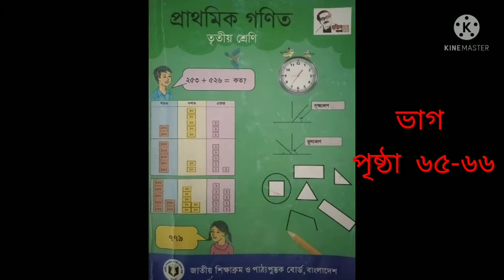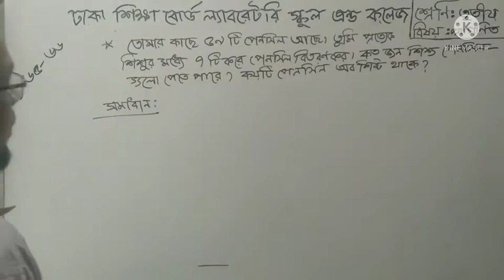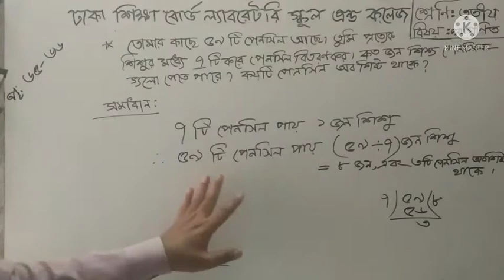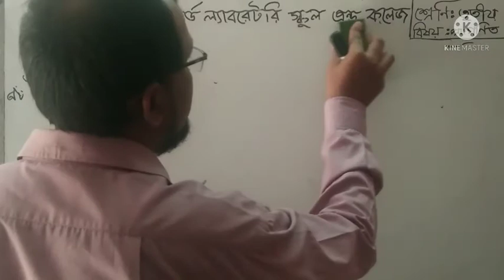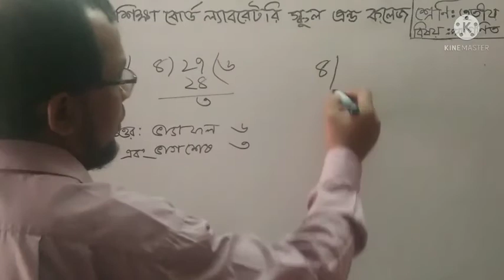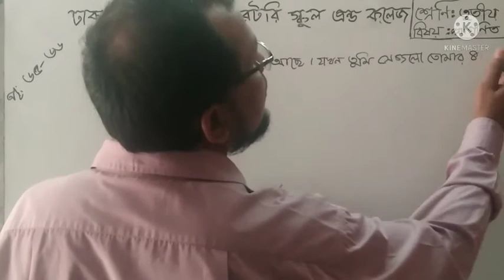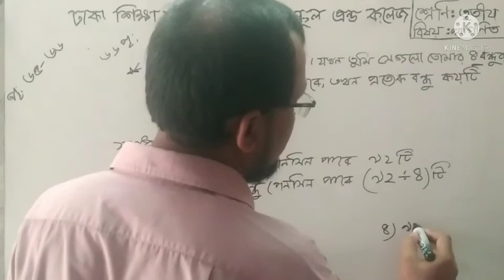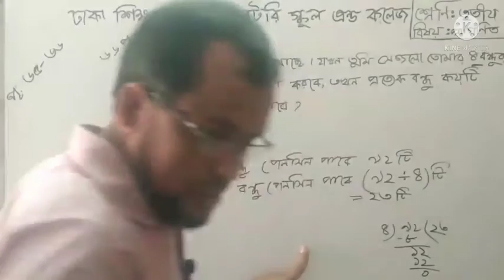৩য় ,গণিত,পৃ ৬৫ -৬৬(ভাগ)